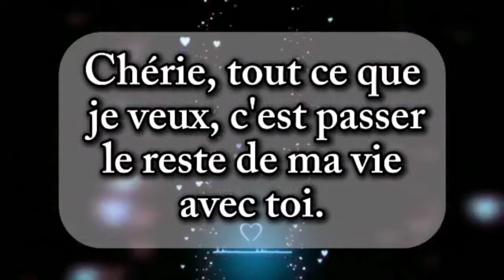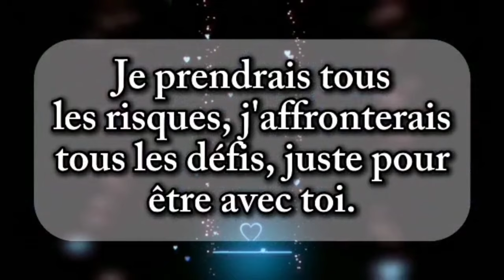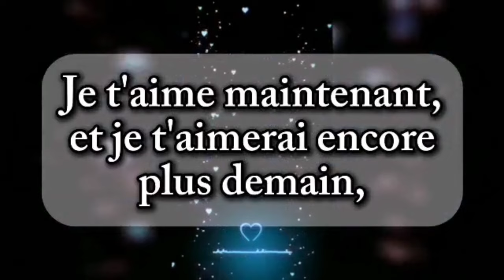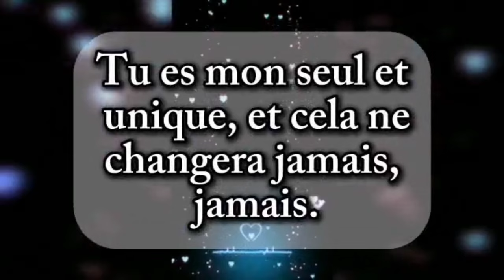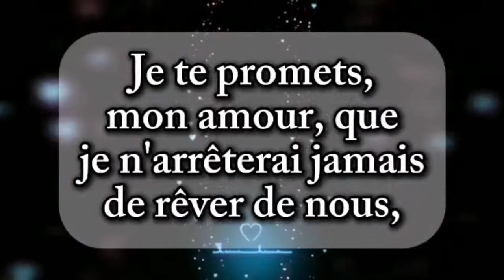Chérie, tu es ma seule et unique ❤️ Tout ce que je veux, c'est passer le reste de ma vie avec toi 💙